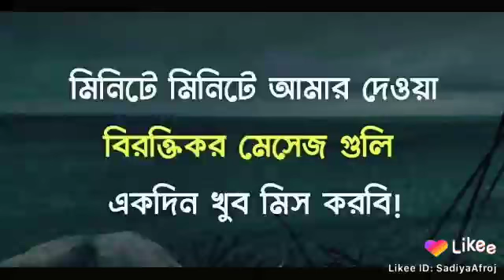তোর অভিমান বড় নিষ্ঠুর আমাকে খুব একা করে দিলো,,